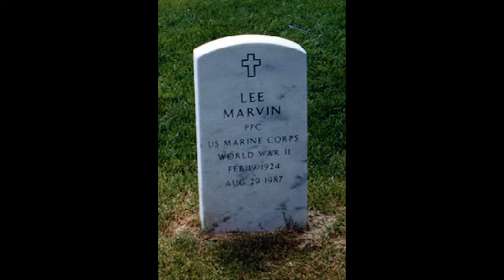B-Movie Roll-Out: "Dirty Dozen 3" & "Dirty Dozen 4" (1987-88)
Season 3, Episode 10 of the B-Movie Roll-Out takes a look at both "The Dirty Dozen" The Deadly Mission" (1987) and "The Dirty Dozen: The Fatal Mission" (1988), two made for TV sequels to the 1967 classic, "The Dirty Dozen". It stars Telly Savalas, Ernest Borgnine, as well as some others. This is meant to be humorous, but legitimate criticism.